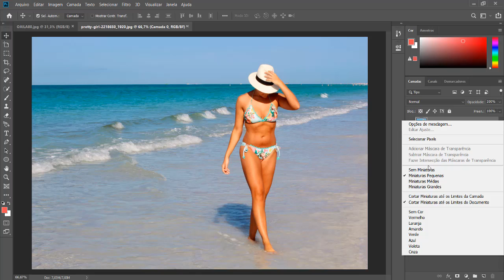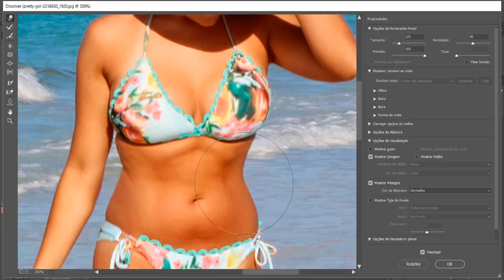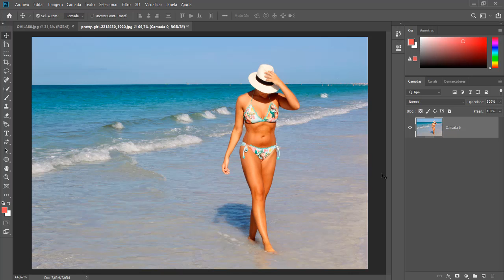Filtro de Dissolver